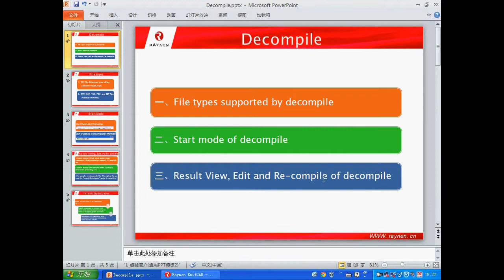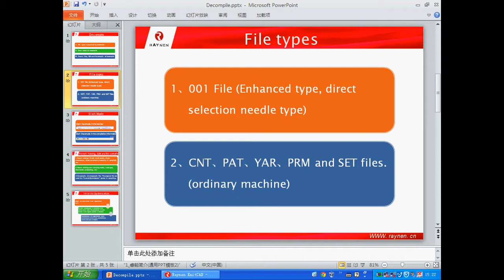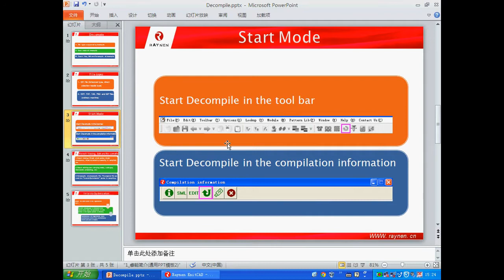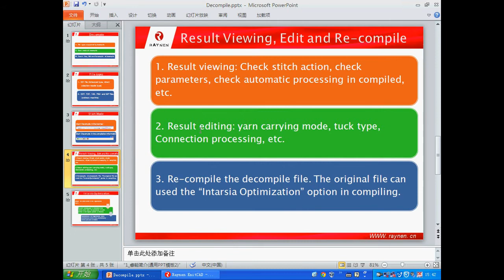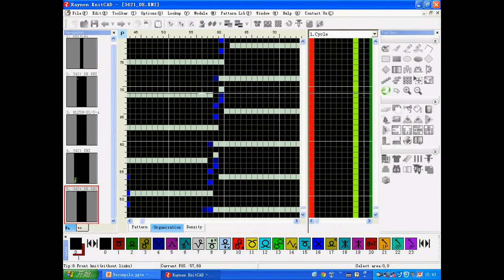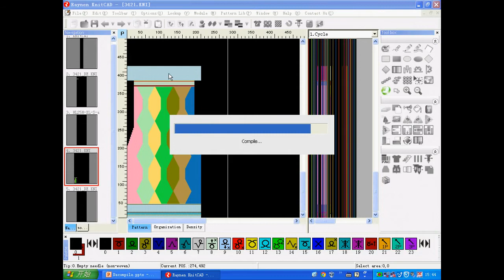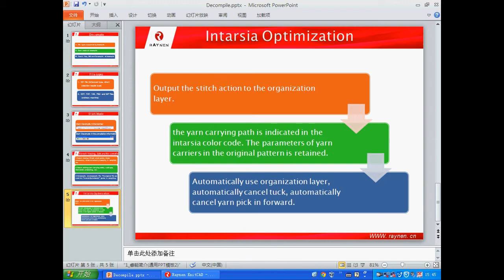12 1 Decompile - Longxing flat knitting machine designing software